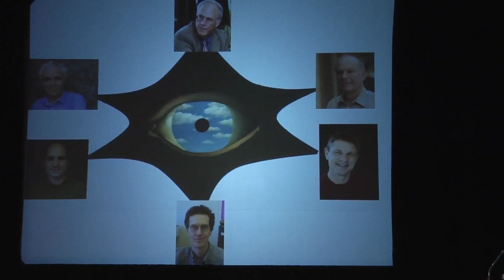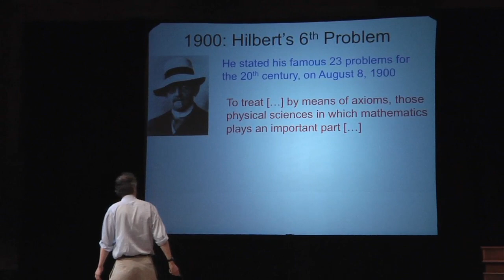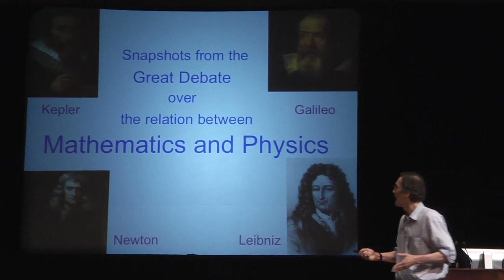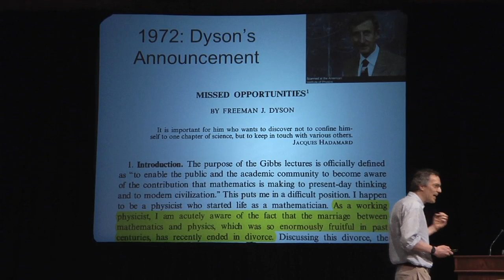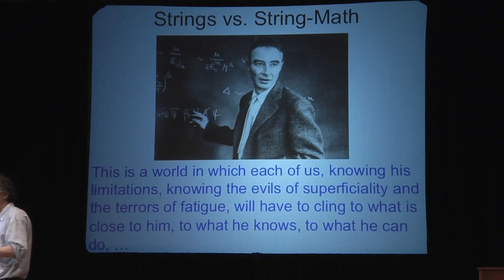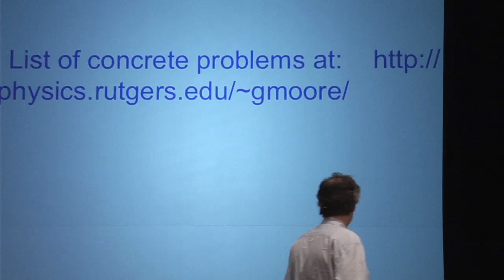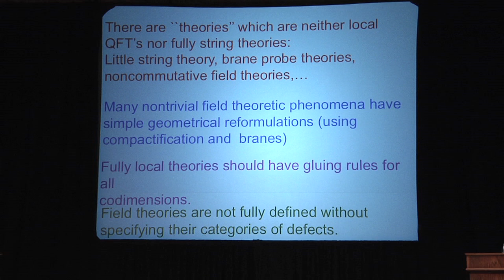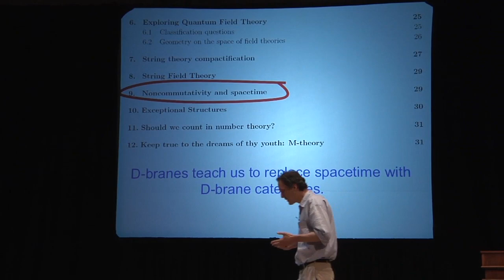Greg Moore - Physical Mathematics and the Future